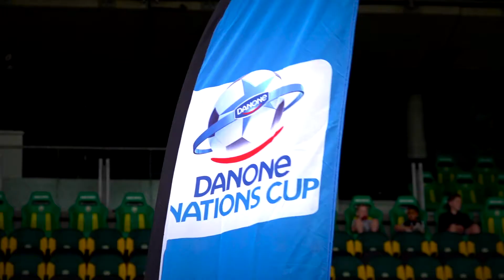2018 Danone Nations Cup National Finals The Netherlands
Op zaterdag 16 juni 2018 werd de landelijke finale van de Danone Nations Cup gespeeld bij ADO in het Cars Jeans Stadion in Den Haag.

8 Krajicek Playgrounds wisten zich via de regiofinales te plaatsen en gingen de strijd met elkaar aan. De finale werd gespeeld tussen Krajicek Playground Assendelftplein uit Rotterdam en Krajicek Playground Seedorf in Almere. Na een spannende strafschoppenserie ging Krajicek Playground Assendelftplein er met de titel vandoor. Daarmee hebben zij zich geplaatst voor de internationale finale in Barcelona in 2019.